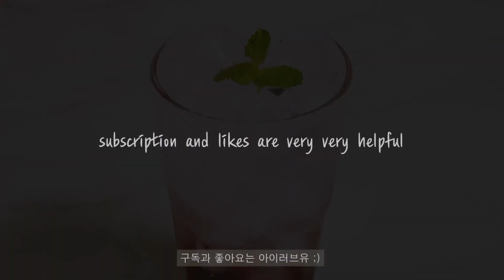홈카페｜메론크림소다 & 블루베리에이드 만들기｜홈카페 레시피｜home cafe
안녕하세요~ 홈카페유~

오늘은 두 가지 레시피로 왔습니다유
메론크림소다는 다 완제품으로 만들어서 레시피라고 하기도 뭐하네유,,ㅎㅎ

마트 갔을 때 썬키스트 멜론소다와 눈이 마주쳐서 한번 사봤어유, 투게더 바닐라 아이스크림 올려 먹어보았는데 솔직히 어울리진 않네요ㅋㅋ 음료가 너무 톡 쏘는 맛이라 바닐라맛보단 소프트 아이스크림이랑 더 잘 어울릴 것 같습니다. 나중에 멜론 시럽을 사게 되면 제대로 만들어보겠습니다

며칠 전에 블루베리청을 만들었습니다, 에이드도 해 먹어 보고 블루베리 우유도 만들어 먹어보고 했답니다 블루베리청 만드는 영상은 바로 다음 영상에서 찾아뵐 거예유~ (깨알 홍보) 블루베리청은 에이드보다 우유로 먹는 게 훨씬 맛있으니 기대해주세요ㅋㅋ

[메론크림소다]
얼음 컵 가득
썬키스트 멜론소다 1병
바닐라 아이스크림 한스쿱

[블루베리에이드]
블루베리청 30g
설탕시럽 20ml
얼음 200g
탄산수 150ml

※ 없어도 되는 거 (애플민트)

다음에는 더 맛있는 레시피로 찾아뵙겠습니다